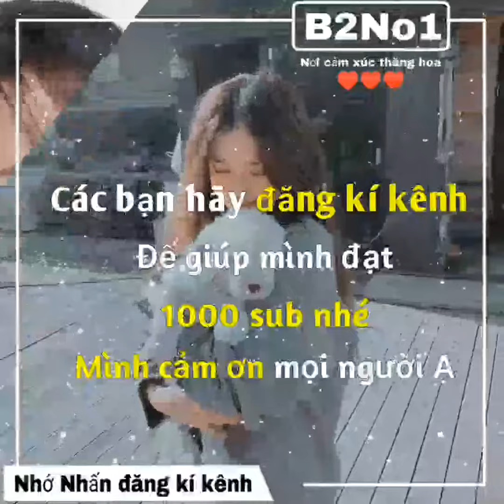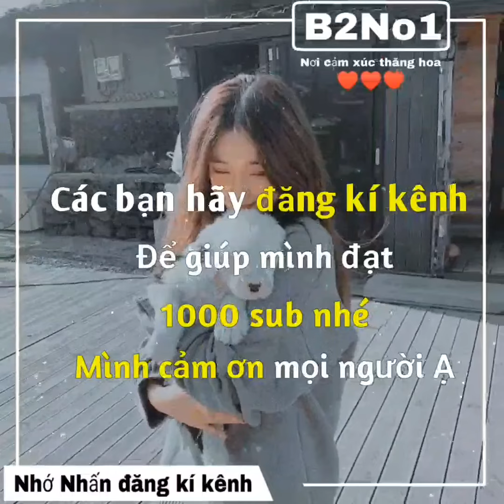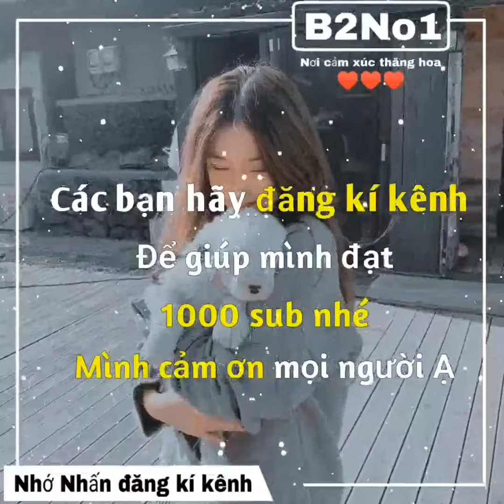22 tháng 7, 2020